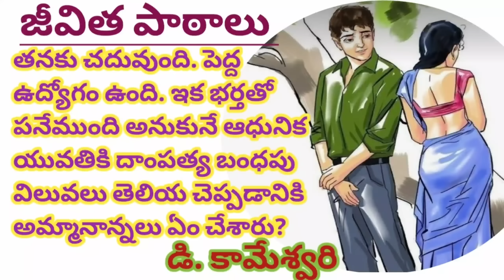జీవిత పాఠాలు ఆ ఆధునిక యువతి ఎలా?..ఎప్పుడు నేర్చుకుంది/డి. కామేశ్వరి గారు/TELUGU AUDIO STORIES/NOVELS